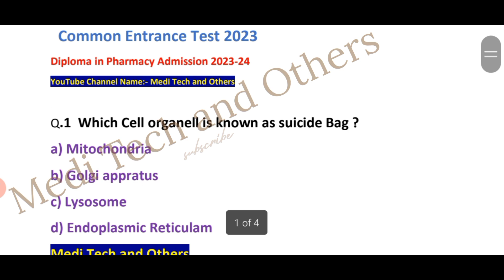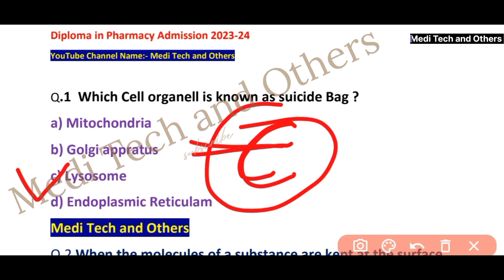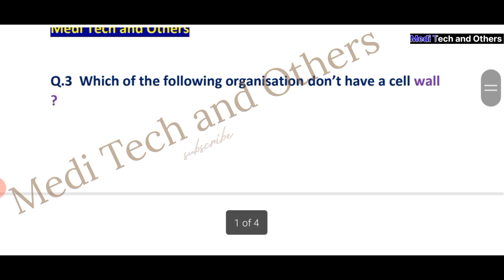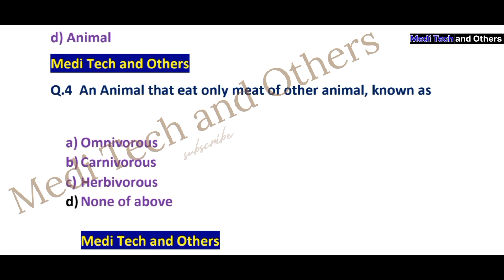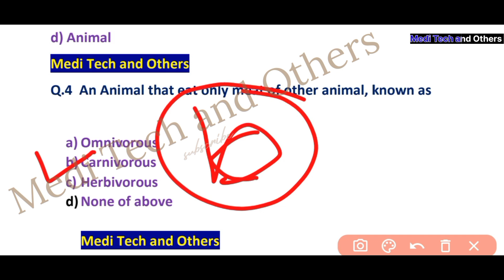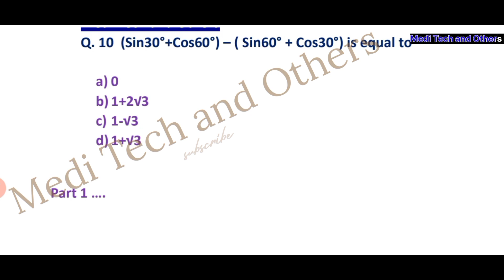Dpharm Question paper / Dpharm exam Answer key 2023 / CET exam paper / Diploma in Pharmacy / WBSCTE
Hi

About this video:

DPharm exam paper 2023
Common Entrance exam for pharmacy
CET 2023
DPharm exam answer key
Admission in diploma in Pharmacy
Diploma in Pharmacy by WBSCTE
Pharmacy Admission in west bengal
Pharmacist
Pharmacy exam in west bengal
Pharmacy exam paper
Pharmacy entrance exam paper 2023
Wbscte Pharmacy course exam
CET conducted by WBSCTE
Wbscte Pharmacy exam paper

✅comments